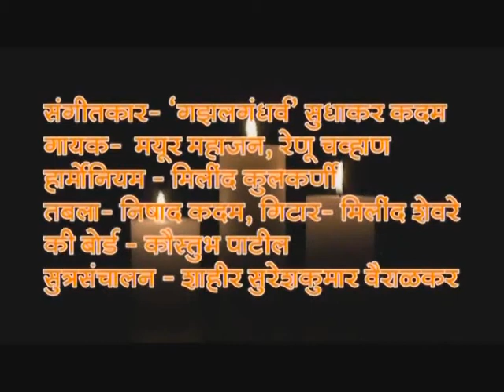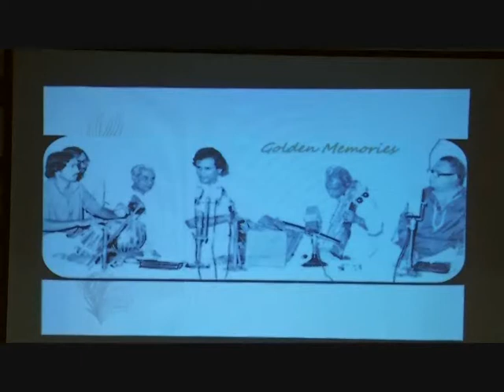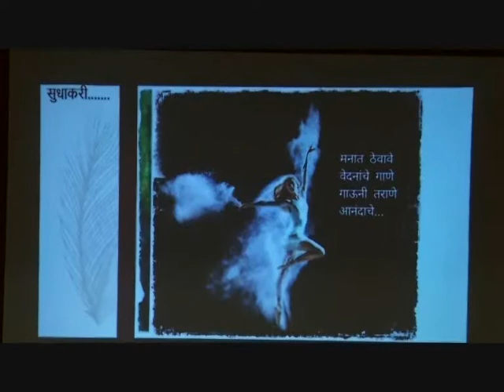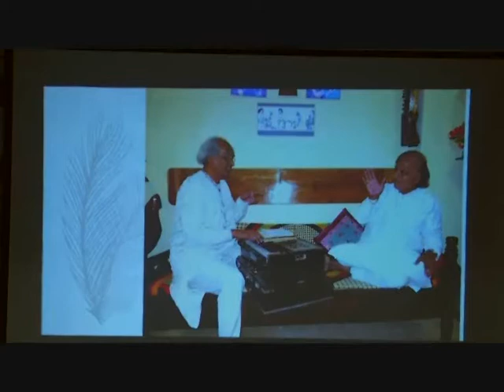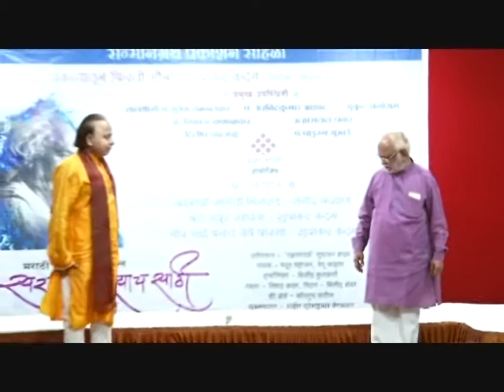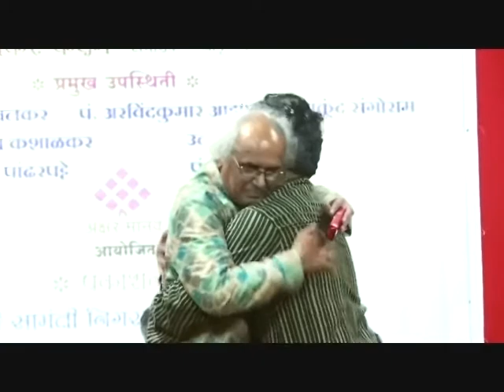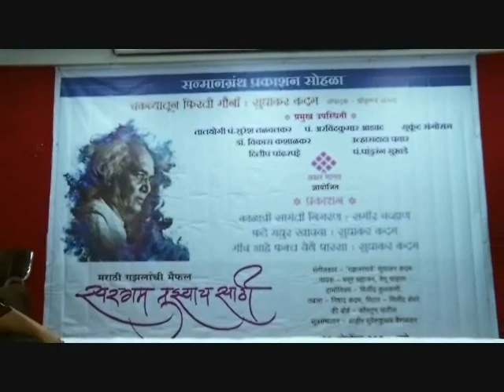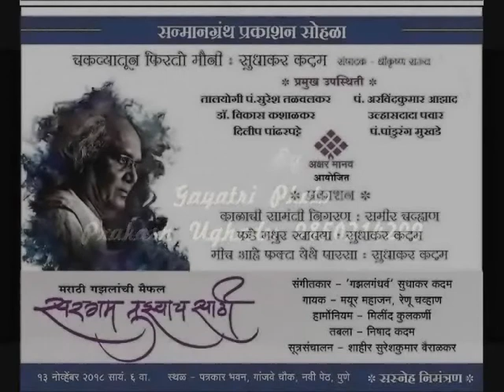"चकव्यातून फिरतो मौनी" गझलगंधर्व. (Slide Show by prashant pandasay)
गझलगंधर्व सुधाकर कदम सन्मानग्रंथ प्रकाशन सोहळा,पुणे १३.११.२०१८
प्रमुख उपस्थिती-तालयोगी पद्मश्री सुरेश तळवळकर, पं. अरविंदकुमार आझाद,उल्हासदादा पवार, डॉ. विकास कशाळकर,पं.विठ्ठल क्षीरसागर,पं.पांडुरंग मुखडे